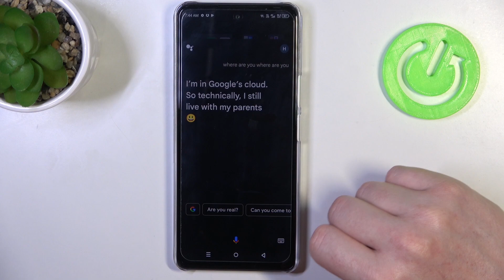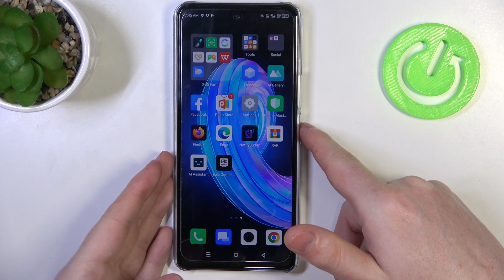How to use 'Find My Phone' on the Infinix Note 30 5G? Let's Show Device Real Time Location!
Losing your phone can be stressful, but with the Infinix Note 30 5G, you have built-in tools to help you locate it. In this video, we walk you through the steps to find your lost or misplaced phone using the device's tracking features. Ensure the safety of your valuable device with this essential tutorial. If you like our work and would like to support us, please leave a comment or a subscription! :)

How to track my lost phone with the Infinix Note 30 5G?
How to use the Infinix Note 30 5G to locate a misplaced phone?
How to enable phone tracking on the Infinix Note 30 5G?